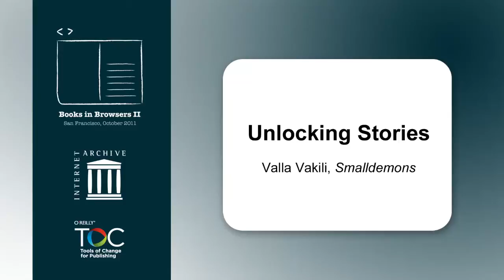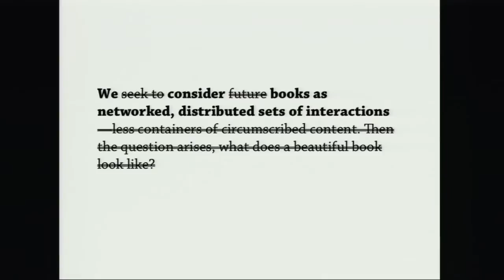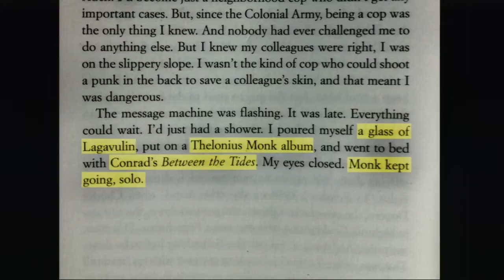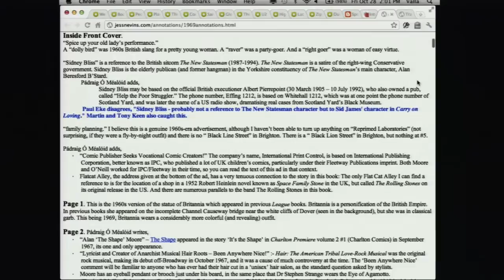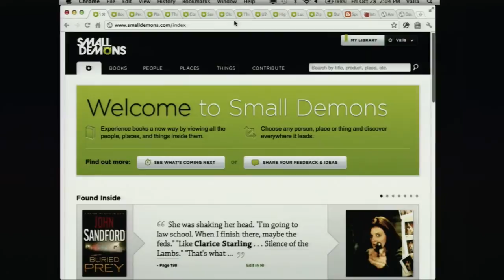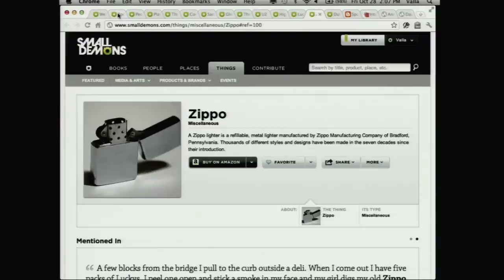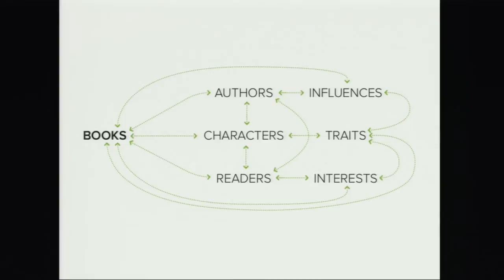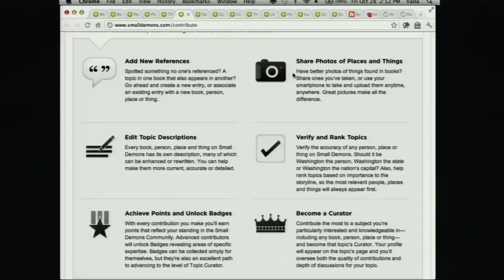Books In Browsers 2011: Valla Vakili, "Unlocking Stories"